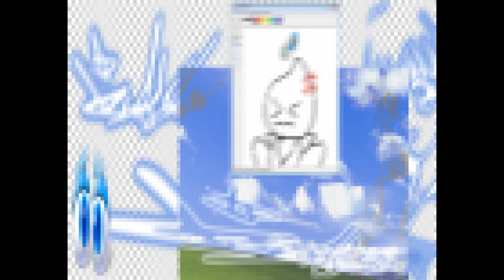GIVING MY ALL 2 U ((-.\*extended*/.-))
i wanted to put this out for people who don't have the tools to make it themselves ^_^